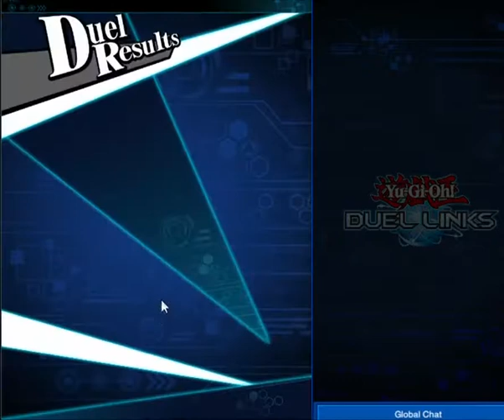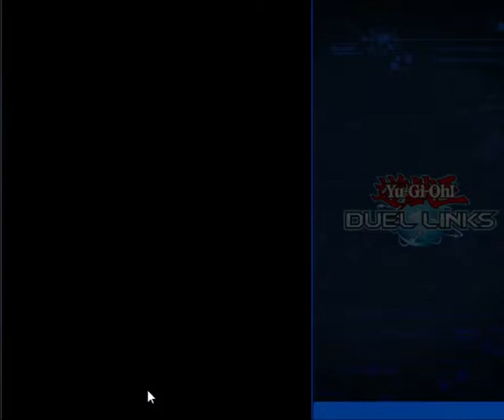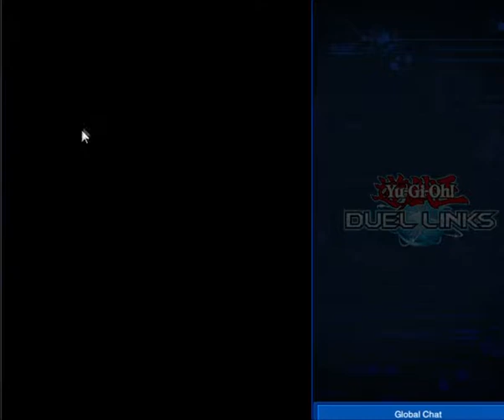Cyber Dueling (Yu-Gi-Oh Duel Links) || Part 16 || - w/Faylore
Yu-Gi-Oh! Duel Links is a free-to-play, digital collectible card game developed by Konami for Microsoft Windows, iOS and Android devices, based on the trading card game of the same name. After an initial beta period, the game was first released in Japan on November 17, 2016, and then released to the rest of the world on January 11, 2017.[1] The Windows version was released worldwide via Steam on November 17, 2017.

Duel Links features characters from the Yu-Gi-Oh! Duel Monsters anime. Seto Kaiba has created a virtual reality "Duel World" in order to gather the best duelists so they can compete. Players first have the option to play as either Yami Yugi or Seto Kaiba. As they continue to win duels, other characters become unlocked, including the character the player did not choose at the beginning.